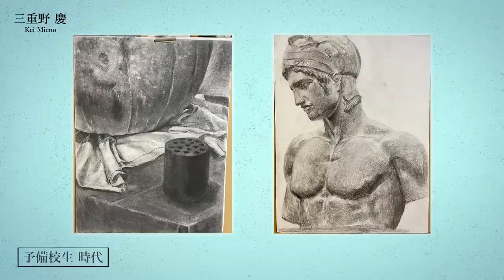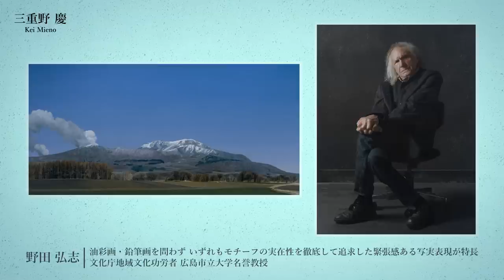三重野慶「モデルの内面をも描き出す、"存在を描く"力」【写実絵画】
作品「言葉にする前のそのまま」をTwitterに投稿すると瞬く間に15万以上のいいねを得、リアルすぎる写実画家として一躍脚光を浴びている三重野慶さん。
肌の質感、髪やうぶ毛の一本いっぽん、モデルの内面まで"存在を描く"描写力。
写実絵画との出会い〜現在にいたるまで、技法やタイトルの付け方、
出品作「信じてる」の制作背景などをお伺いしました。

ホキ美術館「いろいろ 色の魔法　色から見える写実」
会期：2022年5月26日（木）〜11月13日（日）
※火曜休館 ご来館の際はお電話またはHPからご予約ください。

0:15　プロフィール
0:26　絵画との出会い
1:39　出品作「信じてる」について
3:16　技法　繊細な描写
4:11　作品のタイトルについて
4:59　今後描きたいもの

Kei Mieno
 [a power to draw "the presence" and what comes within from the model]  [Realist Painting]

When he posted his artwork "Just before turning into words" on Twitter, he got 150,000 LIKEs instantly.
Kei Mieno is one of the most known painters to draw very realistic works.

The texture of the skin, hair and even the tiniest hairs growing from the skin.  He is a painter who has skills to draw what comes out from the models and what is within.  He has an ability to draw "the presence".

We were able to hear from him, how he met realist painting and what he is upto right now.  Also about techniques and the way he decides the titles of his artworks.  And stories behind the scenes on "believing" which is part of this exhibition.

0:15   about himself
0:26   how he met paintings
1:39   about "believing" an exhibition work
3:16   techniques and fine depict
4:11   about the titles of the work
4:59   what he wants to draw hereafter